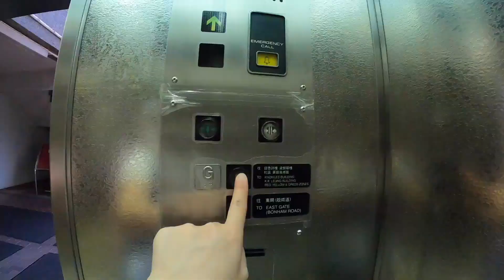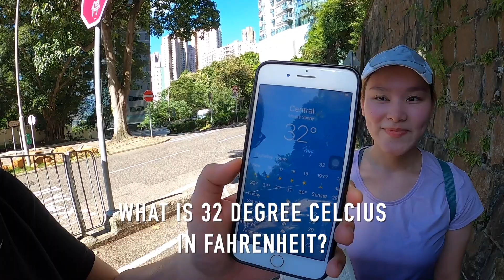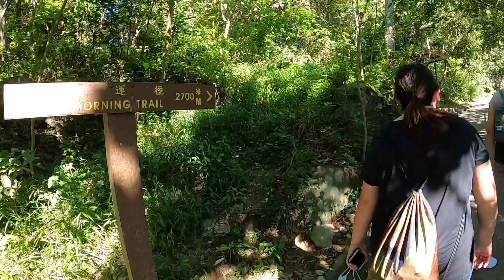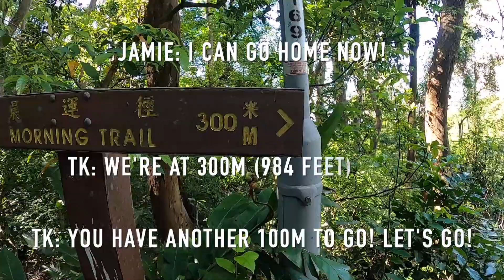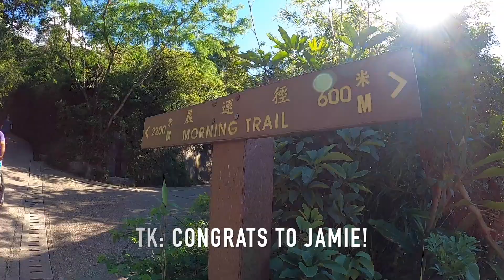TK&BB Episode 6: Hiking Pt. 1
All we do is eat?! Not true! Let's do some hiking today!